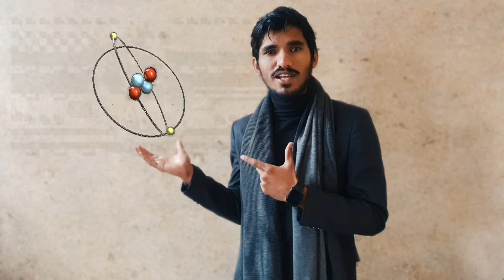Variation Method in Quantum Chemistry